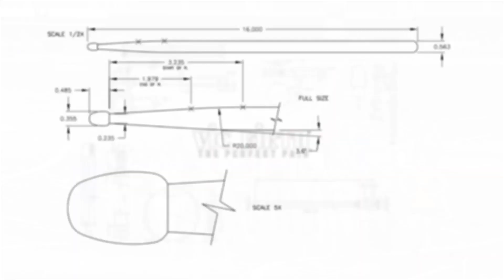2016 Blue Knights - FULL SHOW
Vic Firth takes you BEYOND the lot with BLUE KNIGHTS as they perform their 2016 production "The Great Event" during finals week in Indianapolis, IN! TWELVE HD cameras you WON'T see anywhere else!